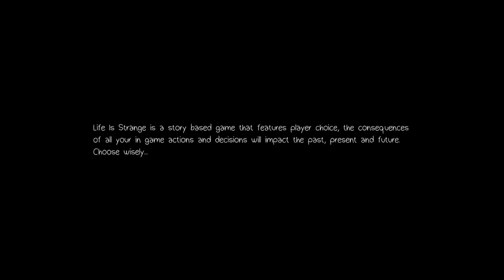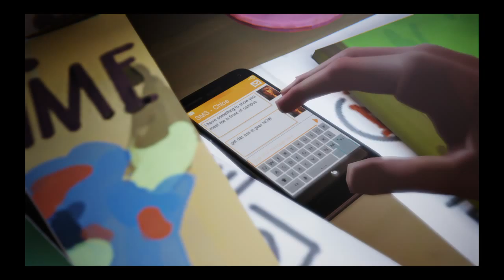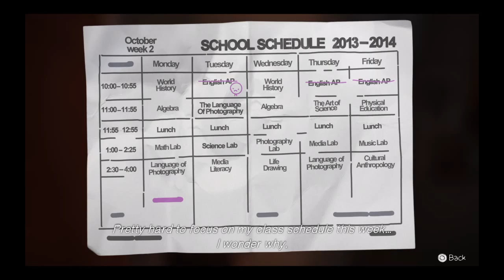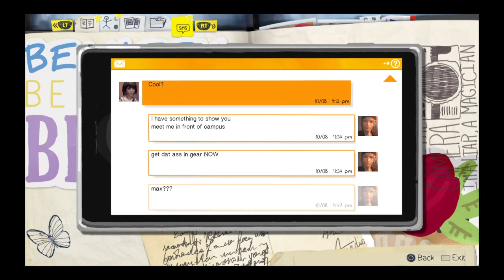Life Is Strange episode 3 part 1